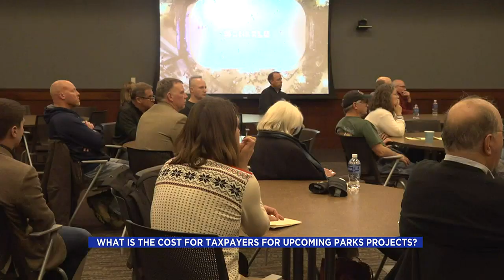How much more could property taxes increase due to two major Fargo Parks District projects